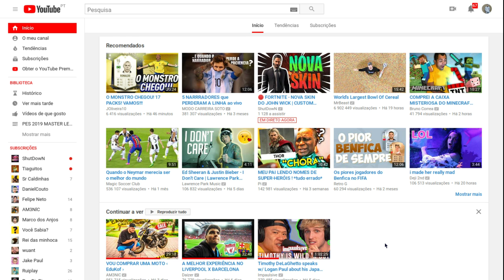UMA MENSAGEM PARA O YOUTUBE !!!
Malta deixem nos comentários a vossa opinião sobre o conteúdo que querem, que eu traga para o canal.

E nao se esqueçam de partilhar o video para que alguém do youtube veja o video e faça alguma coisa.